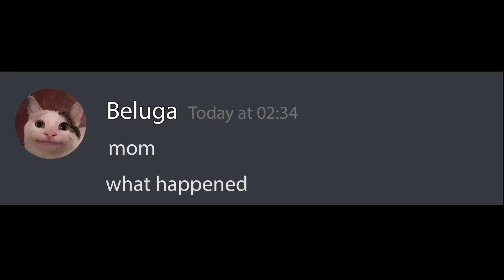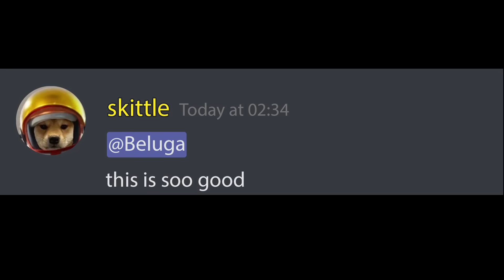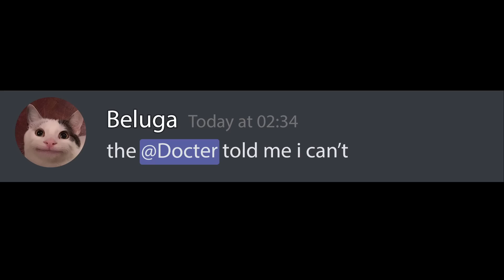When You Are Addicted to Candy...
Beluga got into the hospital because he ate to much candy. Doctor diagnosed he has candy allergy but he got a surprise at the end...